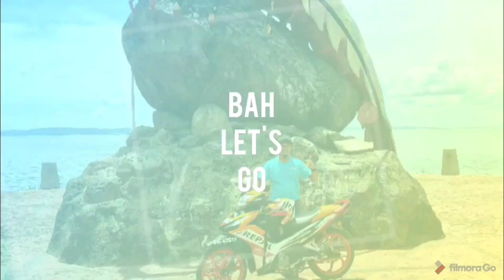Aerial view banjir besar Kota Belud 2021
Pandangan udara sekitar Jalan Bypass Kota Belud, keadaan banjir kali ini lebih dalam sejak 6 tahun yang lalu.

Semoga tiada perkara yang tidak diingini berlaku dan semoga bertabah buat yang terjejas.

Pesananan: Berhati-hati selalu di musim banjir ini.